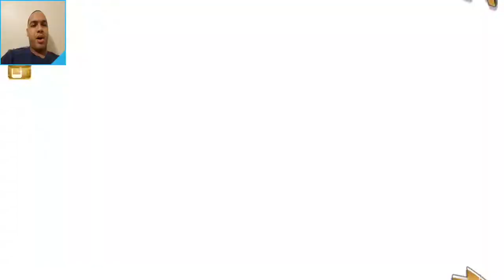Trials Frontier I beat Butch but he....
I finally caught Butch , it came faster then i expected.

SMASH that LIKE button it really helps.

You guys are awesome. you girls too lol.